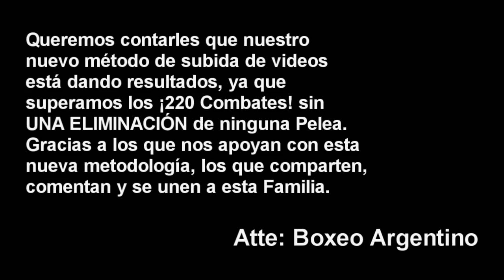Matias Leiva vs Reuquen Arce ][ ElCultivetaBOX